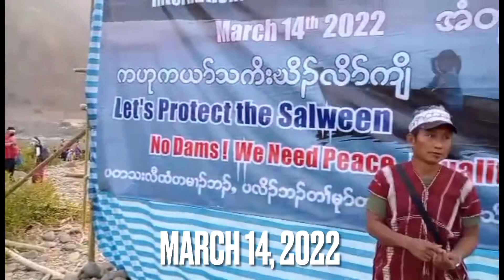KarenStrong at Ei Htu Hta